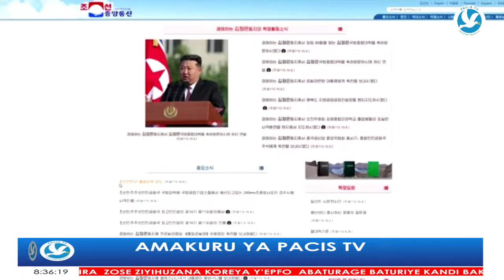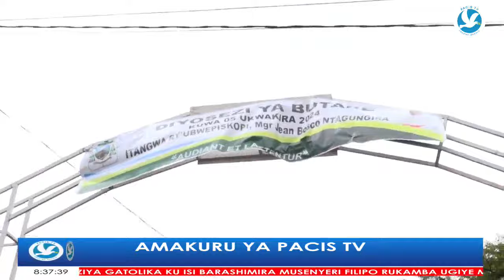AMAKURU YO HANZE N'INGIGO ZINGENZI